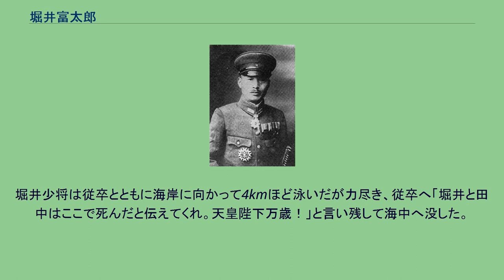堀井富太郎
掘井 富太郎（ほりい とみたろう、1890年（明治23年）11月7日 - 1942年（昭和17年）11月23日）は、日本の陸軍軍人。
兵庫県加東郡河合村（現在の小野市河合西町）出身。
責任感の強い性格であったと言われる。
また、陸軍大学校を卒業していない所謂“無天組”でありながら、中将にまで栄進した。
1909年（明治42年）に陸軍士官学校に入校し1911年（明治44年）5月、同校（23期）を卒業。
東京外国語学校委託学生として中国語を学び、1917年（大正6年）に修了した。
1921年（大正10年）4月、歩兵第40連隊中隊長となり、陸大副官、関東軍幕僚付、水産講習所配属将校、上海派遣軍司令部付、歩兵第68連隊大隊長などを歴任し、1933年（昭和8年）8月、早稲田大学配属将校となった。
独立歩兵第12連隊付を経て、1937年（昭和12年）8月、陸軍大佐に昇進。
留守第8師団司令部付、歩兵第82連隊長を経て、1940年（昭和15年）3月、陸軍少将に進級し留守第11師団司令部付となる。
太平洋戦争直前の1941年（昭和16年）11月6日に南海支隊長に就任し、彼は戦死するまで、その身を南海支隊と共にする。
太平洋戦争においてグアム攻略やラバウル攻略を指揮し、いずれも成功させる。
しかし、1942年（昭和17年）7月に始まったポートモレスビー作戦で戦死。
死後、中将に特進した。
ポートモレスビー作戦では、最初こそ日本軍の攻勢は成功したが、補給が続かず日本軍は次第に消耗していく。
それでもポートモレスビーが望見できるイオリバイワを攻略したが、堀井少将は作戦開始前から作戦の難しさを理解しており、その為、イオリバイワにおける戦闘が終わり、最終的に食料集めも食料の人力輸送も困難であることが判明すると、堀井少将は手に入れたイオリバイワの陣地を放棄して、9月25日に撤退を開始した。
食料も無く、病人を担いでの撤退は悲惨を極めた。
日本軍は飢えや敵との戦いで戦力を減らしつつ出発地点のバサブア・ギルナ・ブナを目指した。
堀井少将は参謀の田中豊成中佐らとともに撤退の途中、11月19日、カヌーでクムシ川を下り海路ブナへ向かったが、11月23日、突風にあおられてカヌーが転覆。
泳げなかった田中中佐は間もなく溺死した。
堀井少将は従卒とともに海岸に向かって4kmほど泳いだが力尽き、従卒へ「堀井と田中はここで死んだと伝えてくれ。天皇陛下万歳！」と言い残して海中へ没した。